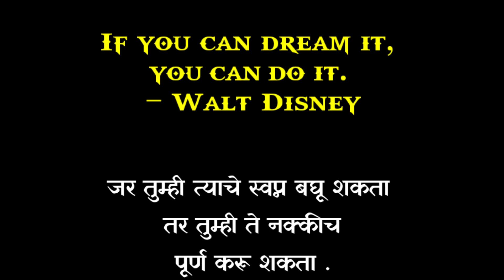Motivation || ये पांच मोटीवेशन थाॅट आपकी पुरी जिंदगी बदल देगि